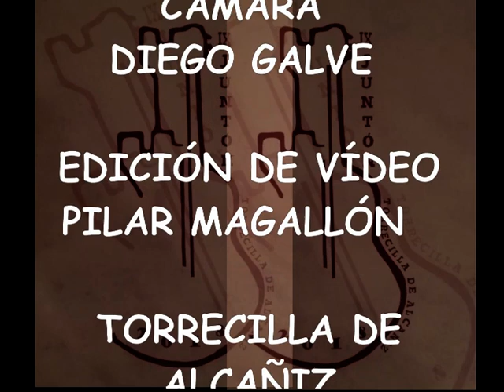ESPAÑA CAÑI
ESPAÑA CAÑÍ, TEMA INTERPRETADO  EN EL JUNTÓN 2018, CELEBRADO EN TORRECILLA  DE ALCAÑIZ EL 14 DE JULIO